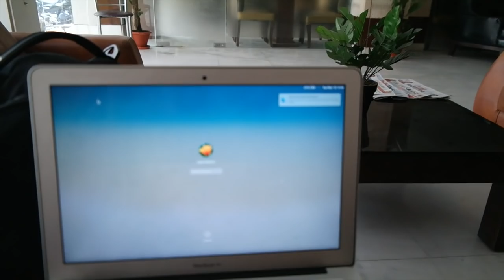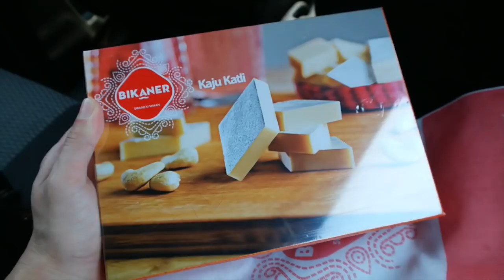SPOILED! - TRAVEL VLOG 189 INDIA | ENTERPRISEME TV